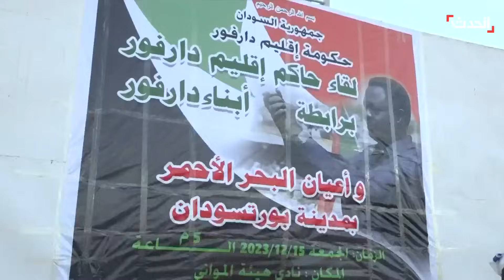الدعم السريع يعلن سيطرته على مقر رئاسة الحكومة في ولاية الجزيرة بالسودان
السودان.. قوات الدعم_السريع تعلن سيطرتها على مقر رئاسة الحكومة في ولاية_الجزيرة واشتباكات عنيفة مع الجيش السوداني